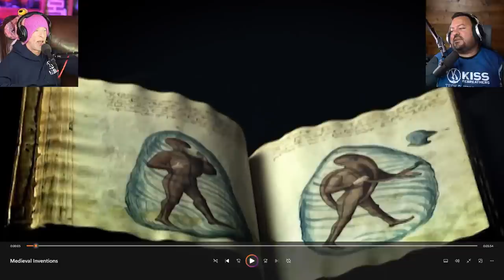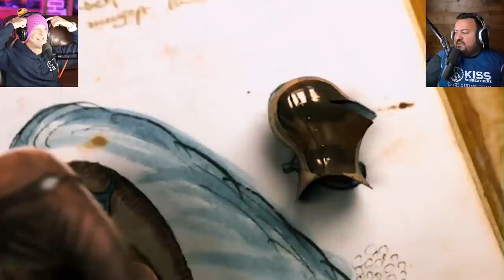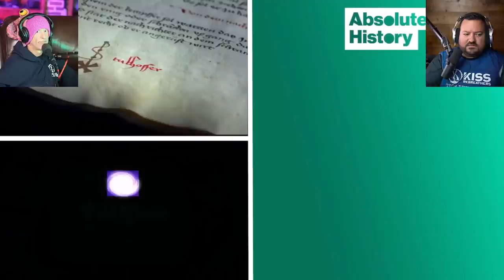Divers React to Crazy Medieval Diving Suit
Apparently this was "invented" almost 600 years ago, but Woody thinks it came from aliens.

This is a 6-minute segment from the 50-minute episode titled: "The Most Violent Medieval Inventions You Won't Believe Existed Fight Book" by @AbsoluteHistory